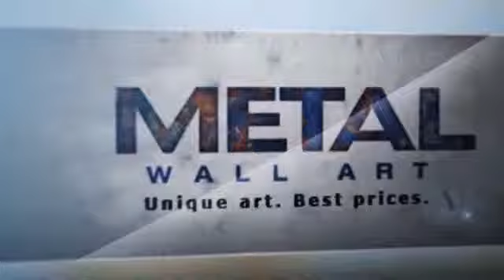Circular Sensations Contemporary Metal Wall Art Set of 2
This Circular Sensations Contemporary Metal Wall Art Set of 2 is brought you - Unique art. Best prices.